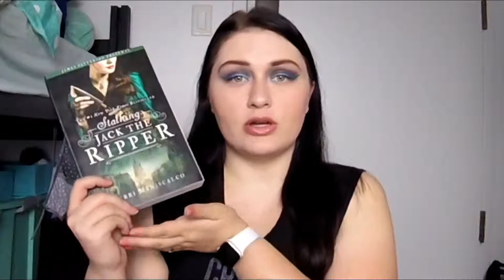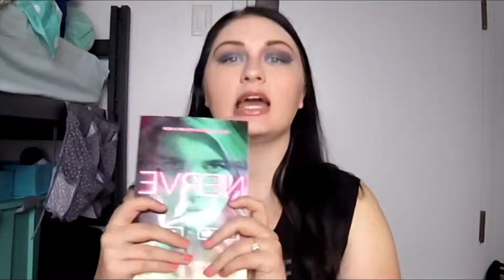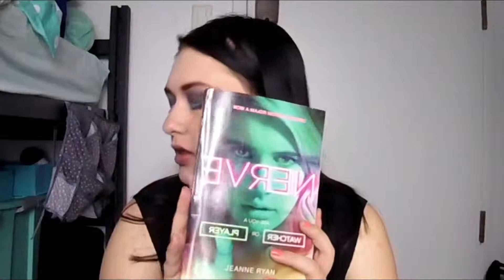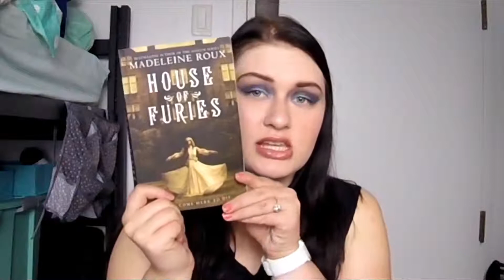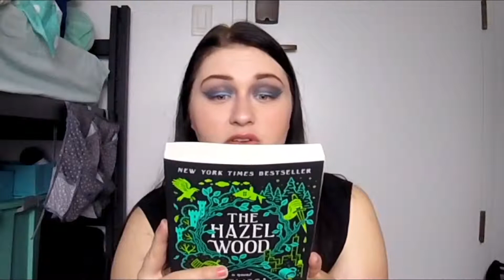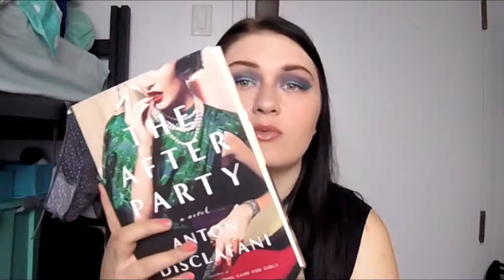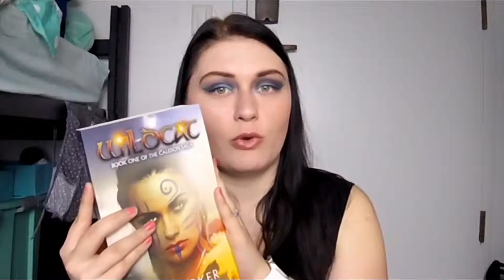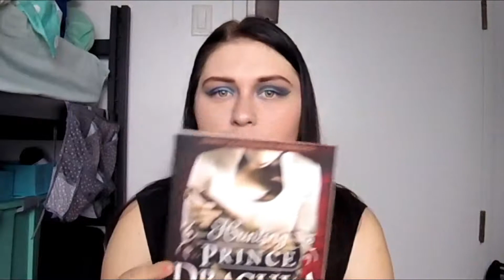April Wrap Up and HUGE May TBR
April was not a good reading month for me :( I only read 3 books but I hope to make up for that in May because my TBR is huge! And when I say huge I mean over 1000 pages 7 books huge! I want to get back into my witchy reads which I fully intend to do in May! I don't know the spring just seems like a witchy time lol Any who as always I encourage you to leave your tbr down in the comments so I can add some books to my wishlist or if I have them start reading them! Number of Books I've Read in 2019: 29

May Reading List:
As Old As Time (Fantasy, Fairytale Retelling)
Hunting Prince Dracula (Suspense, Horror, Mystery)
The Hazel Wood (Fantasy, Witchy)
The After Party (Historical Fiction)
The Drowning (Suspense, Thriller)
House of Furies (Thriller, Horror)
Wildcat (Fantasy)